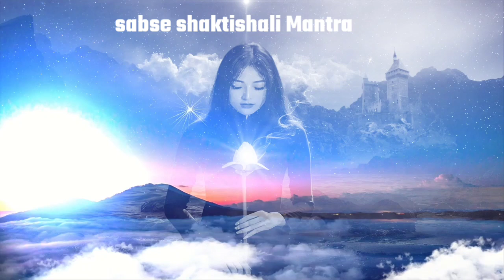सबसे शक्तिशाली मंत्र कौन सा है । sabse shaktishali mantra | शक्तिशाली मंत्र । shaktisali mantra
channel
aatma se parmatma ka safar
ShabadManthan # Hindi
shabad manthan
आपका सहयोगी

shutterstock
pixabay
and other